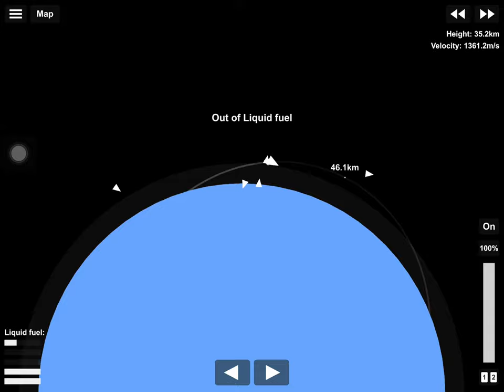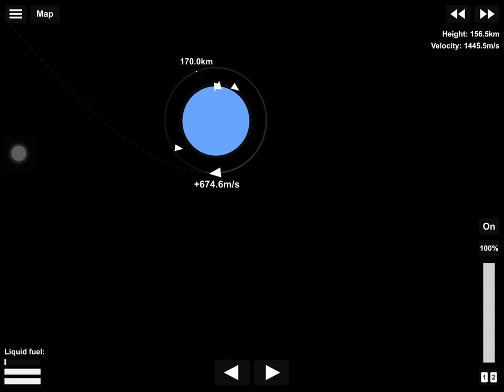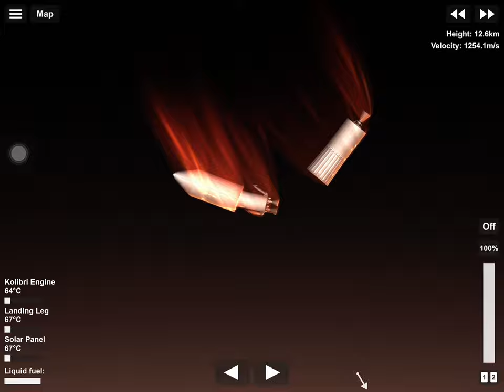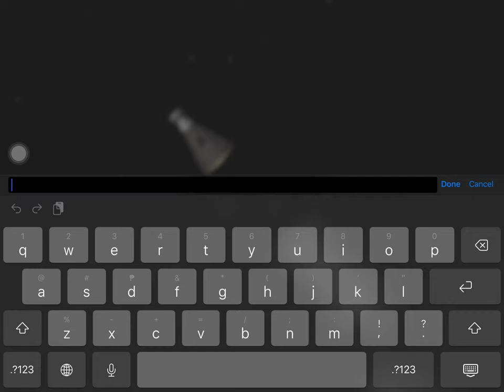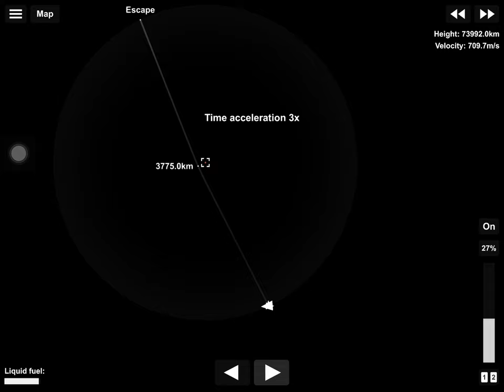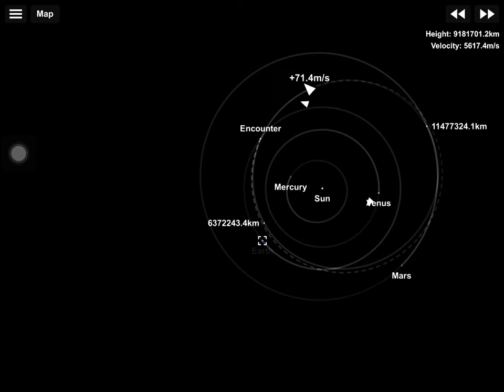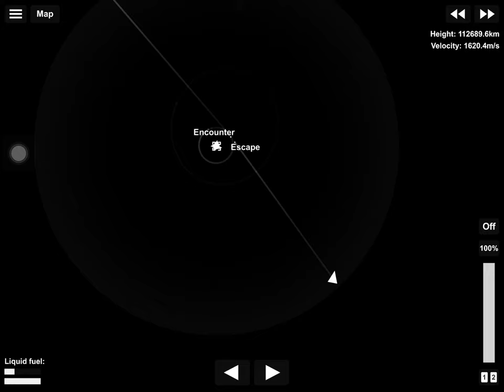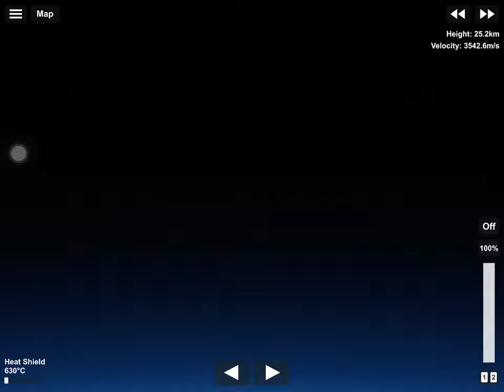Mars - Earth MISSION spaceflightsimulator (Mission Series 1 -Part 1/2